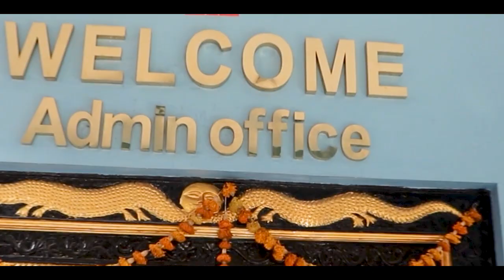"ANNUAL PARENTS' DAY & STEAAM Exhibition-2079" Gorkha United Public Secondary School